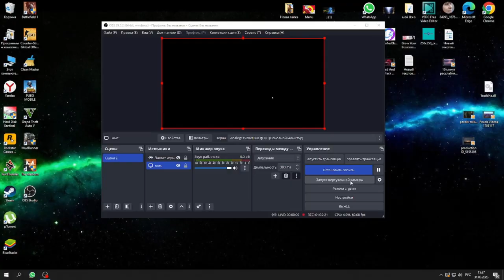live today felling